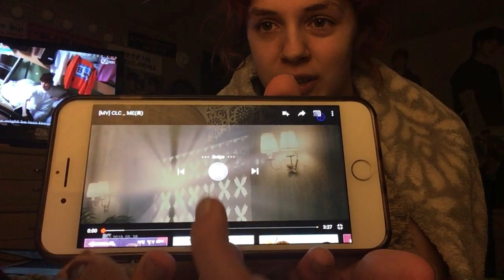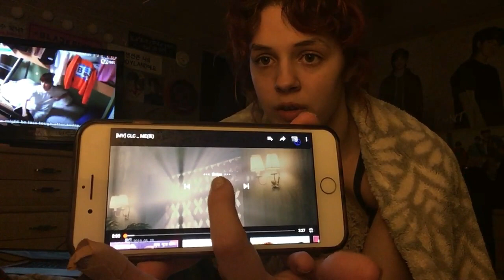CLC 'ME' Reaction {NO ONES OUT HERE DOIN IT LIKE THEM}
MY QUEENS ARE BACK AND SERVING! THIS SONG SERIOUSLY SLAPS I'M SO PROUD
Background Instrumental is Hann by (G)I-DLE